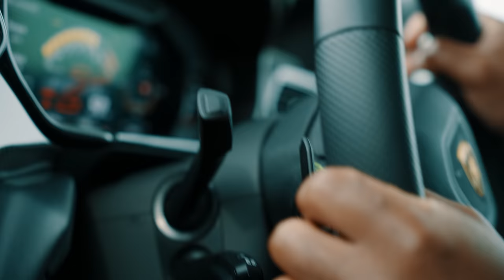Lamborghini Urus Review: Lamborghini's Big Mistake? | 4K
Rory heads to the sweeping Welsh countryside to take another look at the Lamborghini Urus. Is it a real Lamborghini? Can it ever be considered a driver's car, and do better alternatives exist? All will be answered.

✅ best-ofs